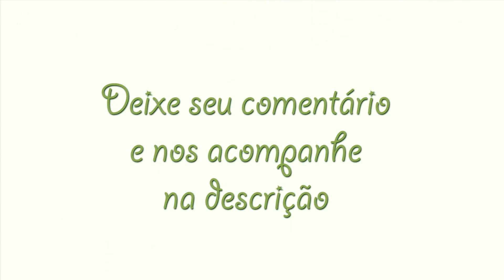Alicate Para Enxertia de mudas, como fazer, uvas, pêssego, jabuticaba e outras plantas, qualidade